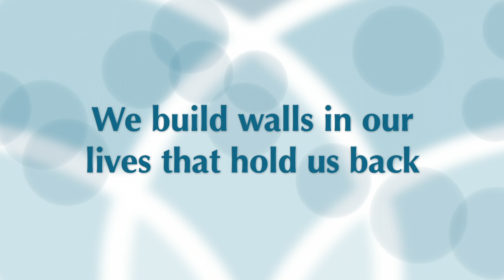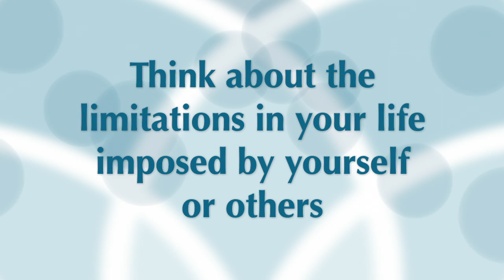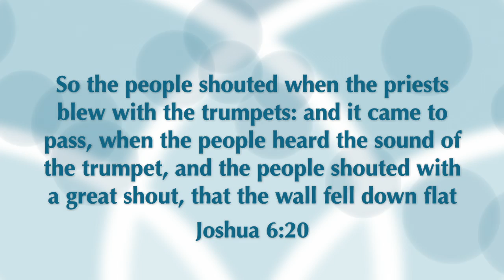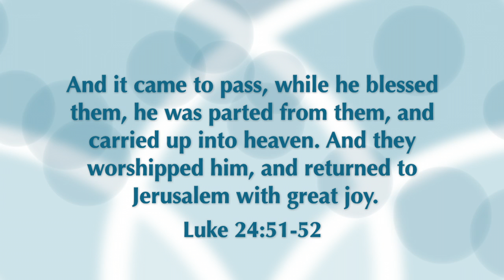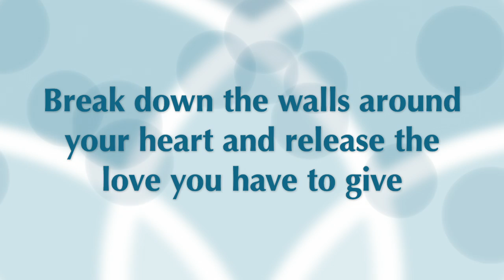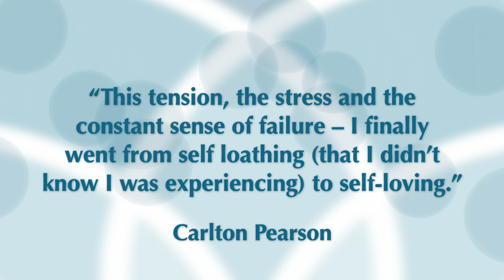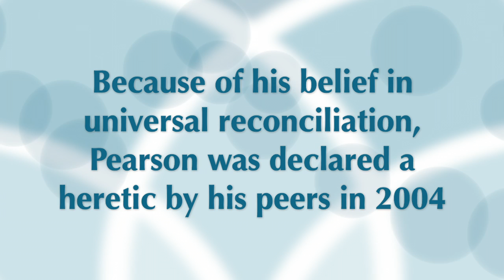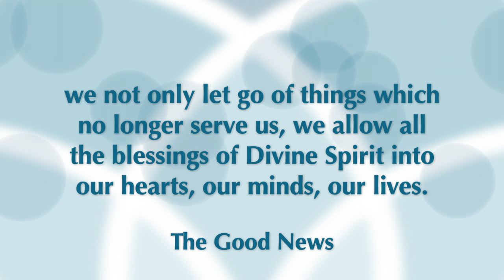The Weekly Message: With Spirit I Am Free, I Am Unlimited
April 22, 2018 - Rev. John Huffman delivers the weekly message from Unity Long Beach in association with Angelus Fellowship.

This week's affirmation: With Spirit I am free, I am unlimited

Goal for the week: Allow Spirit to come in and eliminate all self-imposed limitations, feel the freedom of the unlimited blessings meant for you.

The Good News is that when we let down the walls of lack and limit developed through the years, we not only let go of things which no longer serve us, we allow all the blessings of Divine Spirit into our hearts, our minds, our lives.